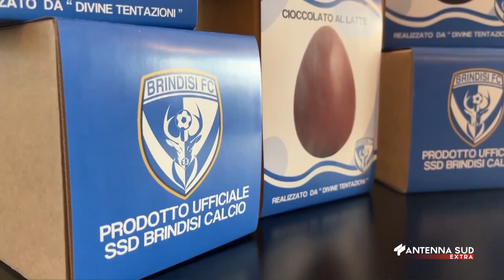Passione Brindisi del 13 aprile 2022